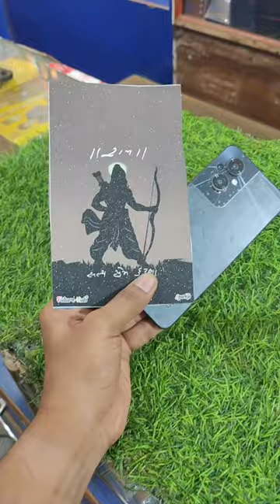Ram back film sticker